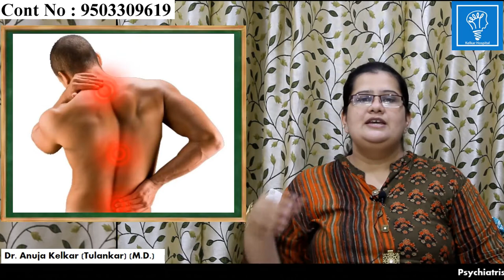Tension Headache सरदर्द का कारण by Dr. Anuja Kelkar (Tulankar) (M.D.)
Relation between Depression & Addiction - डिप्रेशन और व्यसनाधीनता का संबंध - by Dr. Anuja Kelkar

Tension - (Hindi) - से कैसे राहत पाये By Dr. Anuja Kelkar (M.D.)
Depression - (Marathi) - मानसिक आजाराची तीव्रता  By Dr. Anuja Kelkar (Tulankar) (M.D)